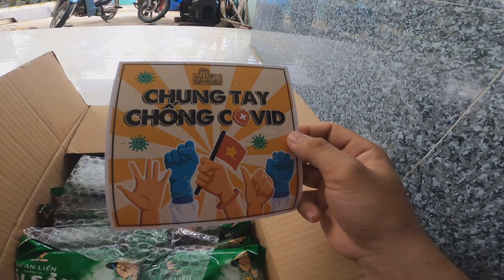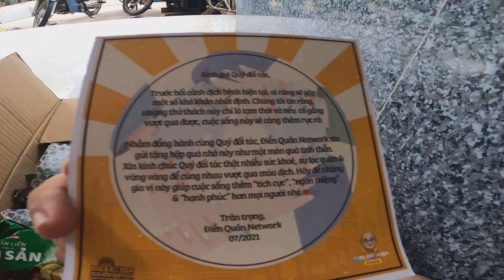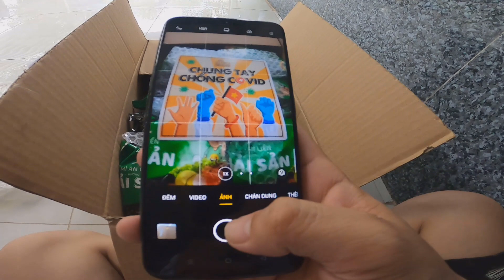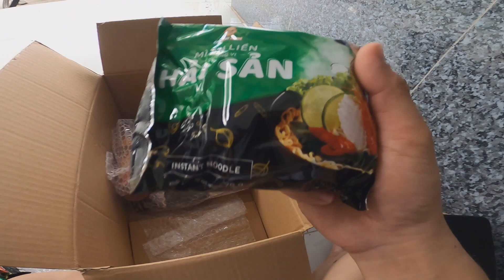Henry Bình Review Chi Tiết Về Hộp Quà Điền Quân Gửi Cho Các Youtuber Khó khăn Trong Mùa Dịch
🔰Xin chân thành cảm ơn phía network Điền Quân đã gửi món quà nho nhỏ này nhưng rất ý nghĩa. Và mình cũng xin cầu nguyện cho dịch bệnh nhanh chống tiêu tan, cầu mong thế giới được bình an. Giữa lúc dịch bệnh đang căng thẳng như hiện nay tất cả mọi người chúng ta hãy nên cùng giúp đở lẩn nhau, cùng nhau vượt qua mùa dịch bệnh.
© Bản quyền thuộc về Henry Bình Vlog
© Copyright Henry Bình Vlog & Do not Reup